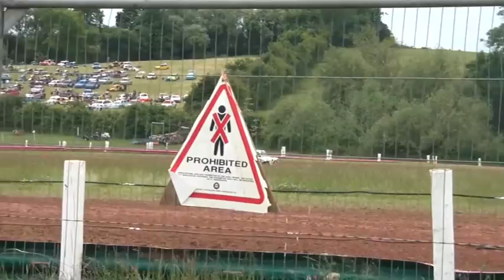bredon hill autograss ukac rd 2 juniors